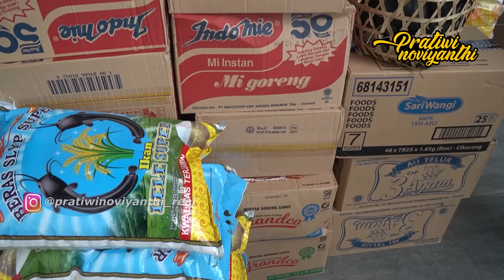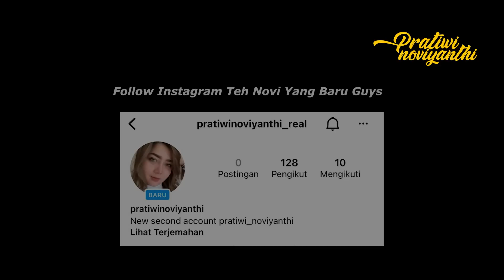PAK JAJANG MASIH TRAUMA HINGGA MEMILIH UNTUK PULANG DULU | PRATIWI NOVIYANTHI